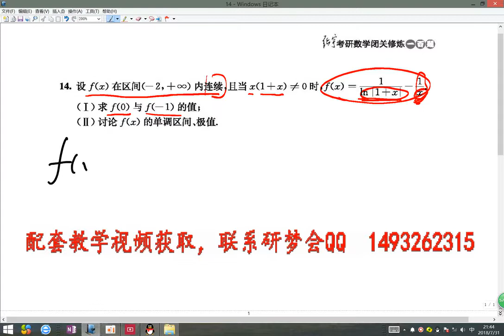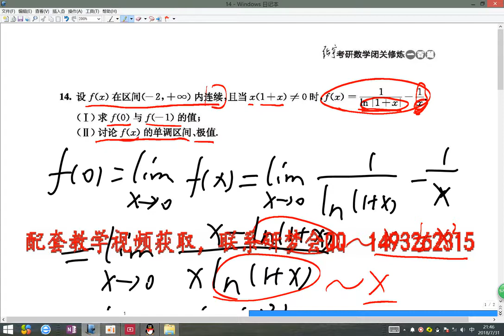闭关修炼100题第14题